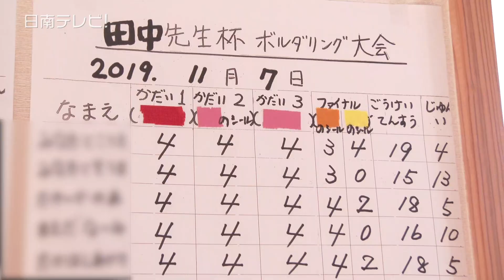ビルをよじ登る幼稚園生!? クライミング3姉弟（宮崎県日南市）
ビルをよじ登る６歳！　２０２０年の東京オリンピックにスポーツクライミングが追加種目となったことで、今人気を集めているのがボルダリング。　ボルダリングができる｢日南市クライミング施設｣が油津の市街地にあります。　ボルダリング教室に参加する３人の姉弟のうち、リードクライミングをするのは、成松恵汰くん６歳。

 日南市クライミング施設
日南市岩崎3丁目4-1 ふれあいタウンIttenほりかわ広場2F
予約専用電話.080-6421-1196（営業時間 9:00～20:00）

　貸スタジオ・貸スペースには、カフェやショップもあります！